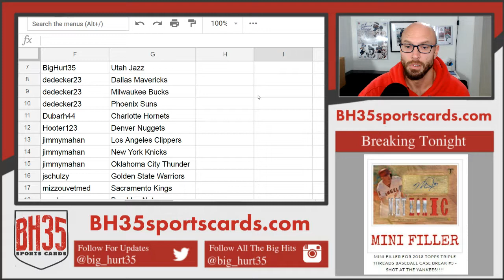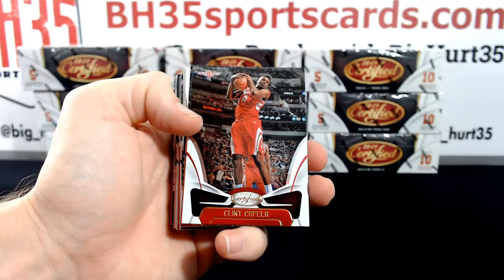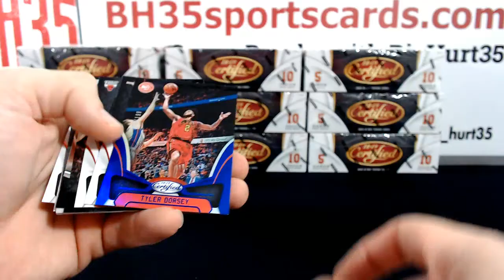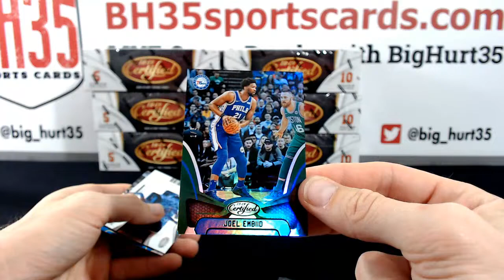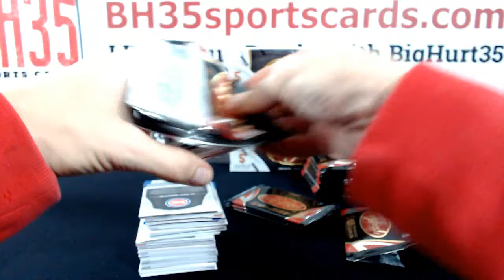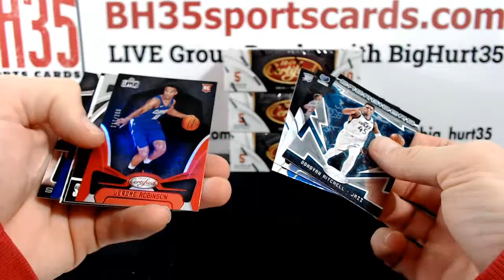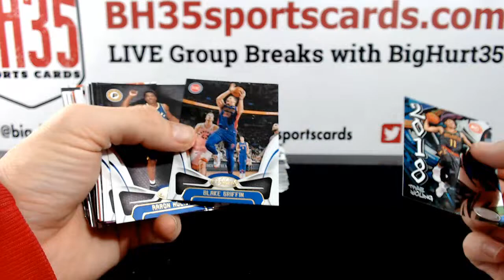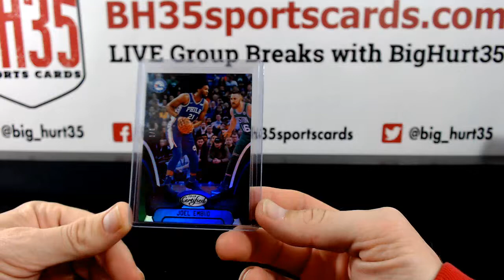2018/19 Panini Certified Basketball | 10 Box Case Break #1 Pick Your Teams